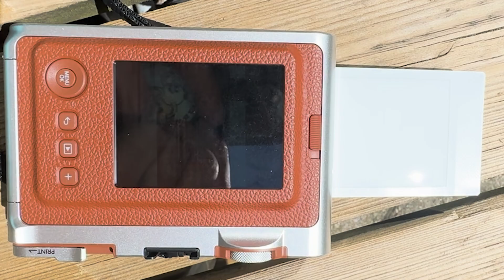Instax Japan Travels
Made using a Fuji Instax Mini Evo

Stop motion shot at Curb CPH using Dragonframe software